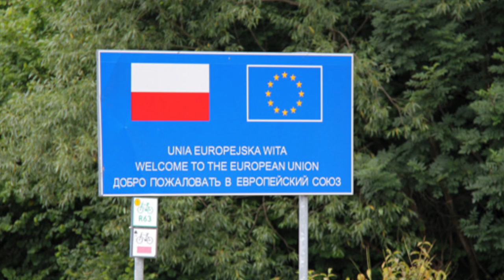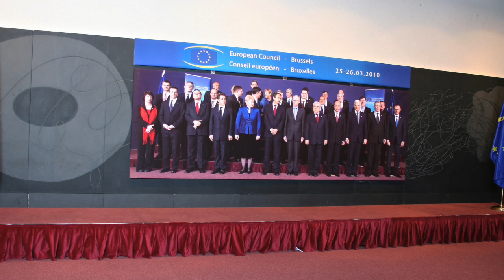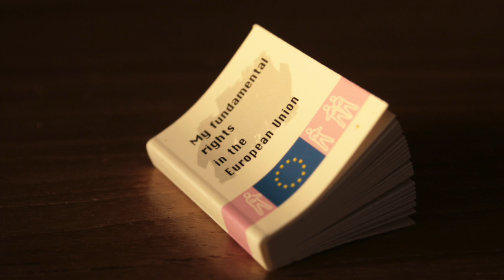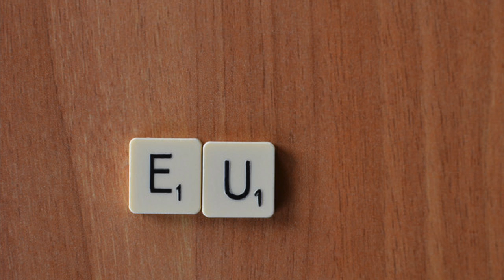L'Union européenne peut-elle sanctionner un Etat ?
L'Union européenne peut-elle sanctionner un Etat ? - Enjeux européens - RobinEuropéen

Bonne lecture :)

A bientôt !